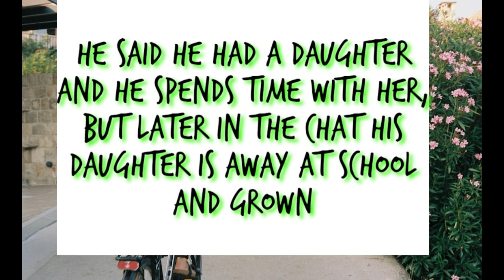Will Betty open a grocery store with Jason?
We chat with Jason who claims to be from Boston but wants to open a grocery store. Will Betty be his new love and investor?